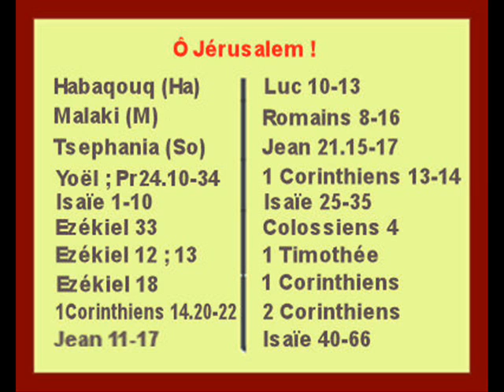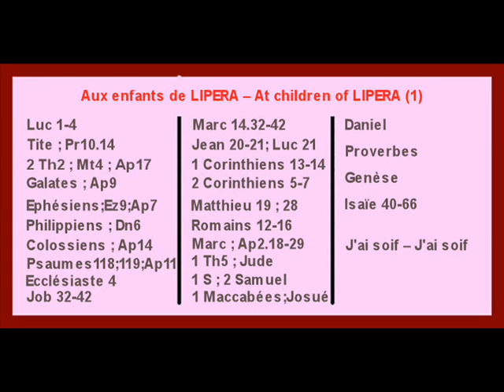INRI,PAX; Oh Marie,Je Suis Là!... (Jean20-21;Psaumes) Disait Jésus-Christ!...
" Salvatore Cali " Video-Clip 2013 ; INRI,PAX; Oh Marie,Je Suis Là!...